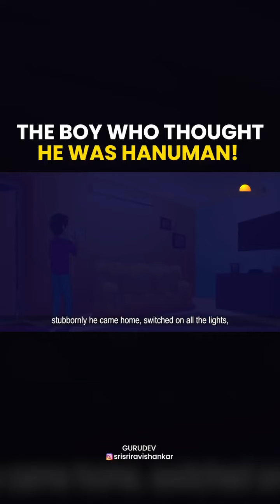boy's video status 🙏🙏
scorpiovideo lofargaming SCORPIO CAMPEP KAAFIL STATUS VIDEO new kaafila Bolero comper video lofargaming Great scorpions blackscoroio Busines EMail: ps725723@Gmail .com This video was made for enterto inment purposes only copyright Disclaimer under section 107 of the copyright act 1976 , allowance is made for far use for purposes such as criticism , comments ,news reporting , scholarship , and research. fair use is a use permitted by copyright statute that might otherwise be infringing.non profil , education or personal use tips the balance in favour of fair use. l hope you enjoyed this video hit likes And no do subscribe to my channel thank you so much for watching god bless you all. lots of 💞💞. TWO SCORPIO GTA5 |preet Naga song hai Bheja kharab nirveshoou gta5 nirveshoo7 scorpio gta5online.